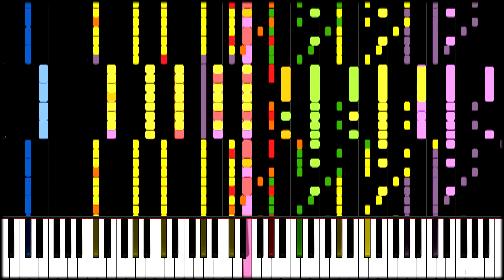knockoff of crazy